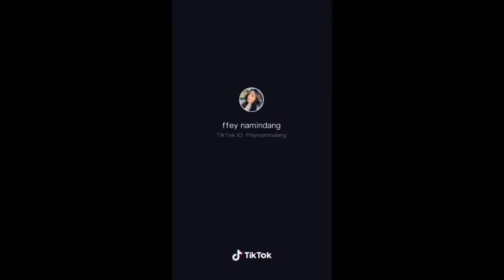MAKAGANDA A.K.A PART 5 MAKAGANDA DINAAN SA TIKTOK KAHIT SOBRANG NASASAKTAN